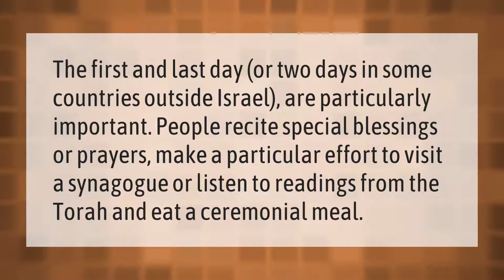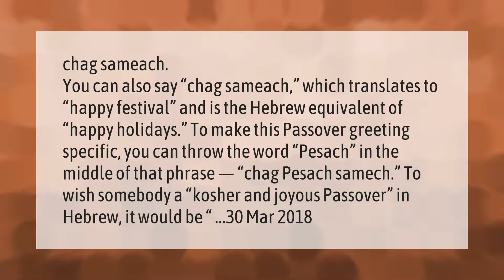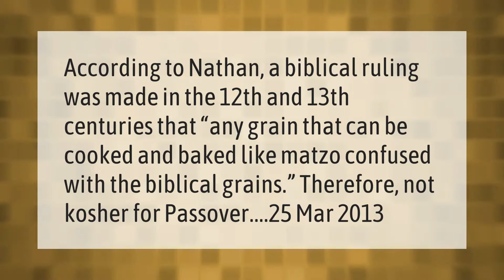What are the most important days of Passover?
00:00 - What are the most important days of Passover?
00:35 - What happens on the 7th day of Passover?
01:06 - What do you say at the end of Passover?
01:43 - Why is matzo not for Passover?

Laura S. Harris (2021, March 25.) What are the most important days of Passover?
    AskAbout.video/articles/What-are-the-most-important-days-of-Passover-232874